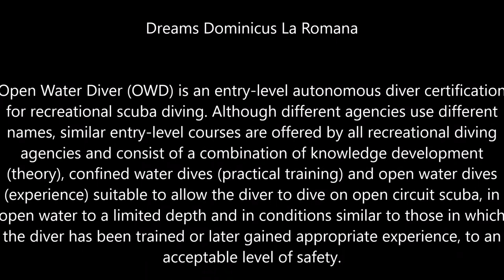Our Open Water Diver PADI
Dreams Dominicus La Romana
Open Water Diver (OWD) is an entry-level autonomous diver certification for recreational scuba diving. Although different agencies use different names, similar entry-level courses are offered by all recreational diving agencies and consist of a combination of knowledge development (theory), confined water dives (practical training) and open water dives (experience) suitable to allow the diver to dive on open circuit scuba, in open water to a limited depth and in conditions similar to those in which the diver has been trained or later gained appropriate experience, to an acceptable level of safety.